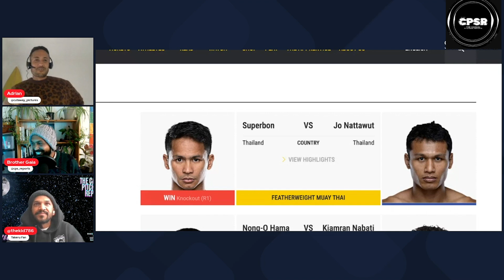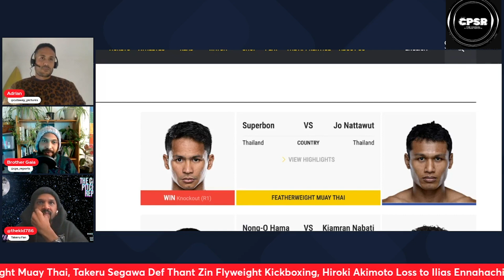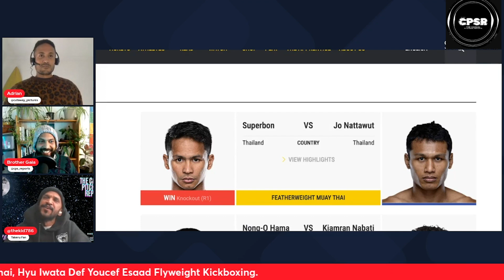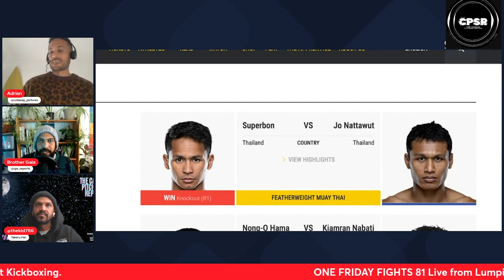🥶😱SUPERBON DOES IT IN ONE!!🤯😳 - ONE CHAMPIONSHIP - ONE FRIDAY FIGHTS 81- REACTION!!💪🔥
It took Superbon LESS THAN TWO MINUTES to KO Jonattawut at onefridayfights !!! The panel give their reaction to this shocking result!!